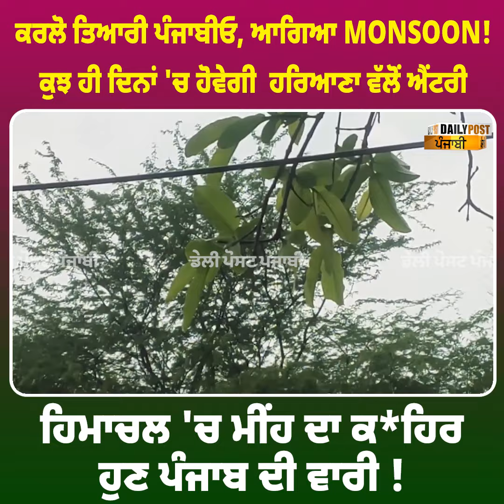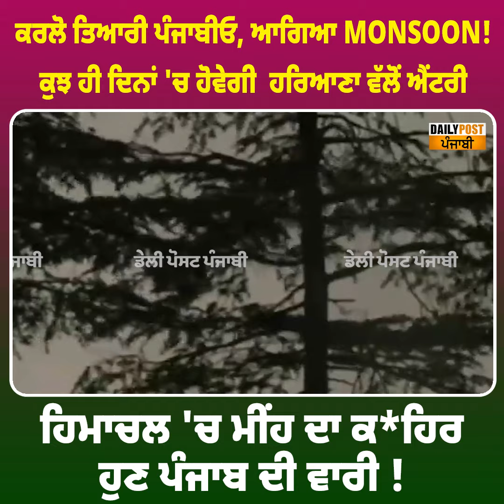ਮਾਨਸੂਨ ਦੀ ਹਰਿਆਣਾ ਵੱਲੋਂ ਐਂਟਰੀ, ਹਿਮਾਚਲ 'ਚ ਮੀਂਹ ਦਾ ਕ*ਹਿਰ, ਹੁਣ ਪੰਜਾਬ ਦੀ ਵਾਰੀ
ਮਾਨਸੂਨ ਦੀ ਹਰਿਆਣਾ ਵੱਲੋਂ ਐਂਟਰੀ, ਹਿਮਾਚਲ 'ਚ ਮੀਂਹ ਦਾ ਕ*ਹਿਰ, ਹੁਣ ਪੰਜਾਬ ਦੀ ਵਾਰੀ ! ਦੇਖੋ ਤਰੀਕਾਂ ਹੋ ਗਈਆਂ ਜਾਰੀ ||